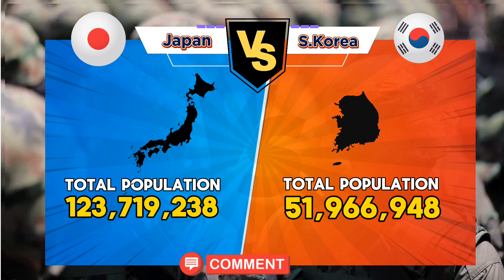Japan vs South Korea military power comparison 2024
In this video, we'll compare the military power of Japan and South Korea in 2024. Find out which country has the strongest military and what factors contribute to their power. Discover who would come out on top in a potential conflict between these two East Asian nations.

Our channel "Top Military News," your ultimate source for daily updates and in-depth analysis of military affairs around the globe. Our channel covers a wide range of topics, including military comparisons, analysis of army and air force capabilities, insights into aircraft and tanks technologies, and discussions on defense mega projects.

We provide comprehensive coverage of military powershare studies, comparing the strengths of nations such as the USA, China, and others. Dive into our detailed military power comparisons, where we analyze the latest developments in defense technologies and strategies.

TIMESTAMPS
ــــــــــــــــــــــــــــــــــــــــــــــــــــــــــــــــــــــــــــــــــــــــــــــــــــــــــــــــــــــــــــــ
00:00 Comparison
00:10 Square land area
00:20 Total Population
00:38 Aviable man power
00:48 Reatching mil. Age Annuelly
01:00 Defence budget
01:13 Active personnel
01:25 Reserve Personnel
01:37 Paramilitary Forces
01:50 Total aircraft
02:02 Fighter Aircraft
02:15 Dedicated Attack
02:27 Transport
02:40 Trainers
02:54 Aerial Tankers
03:02 Helicopters
03:14 Attack Helicopters
03:24 Tank Strength
03:36 Armored Vehicles
03:48 Self-Propelled Artillery
04:00 Mobile Rocket Projectors
04:14 Towed Artillery
04:27 Fleet Strength
04:40 Aircraft Carriers
04:52 Helo Carriers
05:02 Submarine
05:15 Destroyers
05:25 Frigates
05:35 Corvettes
05:46 Patrol Vessels
05:58 Mine Warfare
ــــــــــــــــــــــــــــــــــــــــــــــــــــــــــــــــــــــــــــــــــــــــــــــــــــــــــــــــــــــــــــــ

ــــــــــــــــــــــــــــــــــــــــــــــــــــــــــــــــــــــــــــــــــــــــــــــــــ Disclamer ــــــــــــــــــــــــــــــــــــــــــــــــــــــــــــــــــــــــــــــــ
This video is educative not to inspire a conflicts.